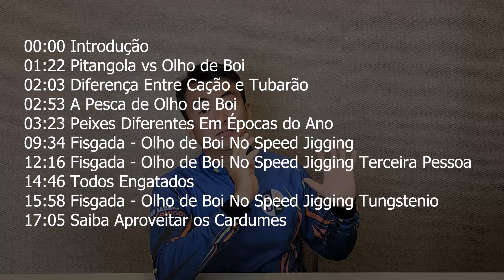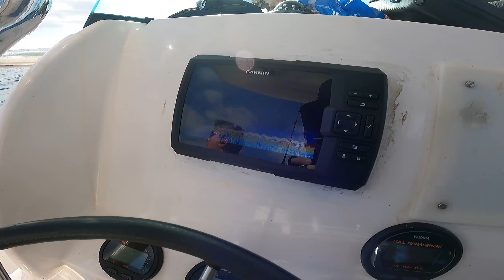CANTADA DE LINHA ABSURDA! OLHA O MONSTRO! [Olho de Boi e Vertical Jigging em Ação no Alto-Mar]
Pescaria de Olho de Boi em Iguape no vertical jigging

BAIXE O E-BOOK GRÁTIS COM IMPORTANTES ENSINAMENTOS DO YAMA SE INSCREVENDO NO NOSSO SITE!

PROCURANDO ITENS DE PESCA BONS E BARATOS QUE O YAMA USA?
VISITE A NOVA LOJA DO CANAL - OS MELHORES PREÇOS DO MERCADO

CAPÍTULOS
00:00 Introdução
01:22 Pitangola vs Olho de Boi
02:03 Diferença Entre Cação e Tubarão
02:53 A Pesca de Olho de Boi
03:23 Peixes Diferentes Em Épocas do Ano
09:34 Fisgada - Olho de Boi No Speed Jigging
12:16 Fisgada - Olho de Boi No Speed Jigging Terceira Pessoa
14:46 Todos Engatados
15:58 Fisgada - Olho de Boi No Speed Jigging Tungstenio
17:05 Saiba Aproveitar os Cardumes

Prepare-se para uma explosão de adrenalina neste vídeo imperdível, onde enfrentamos o desafio supremo de pesca: capturar o elusivo e poderoso Olho de Boi, usando a técnica de Vertical Jigging no vasto e implacável alto mar!

Adrenalina. Pura, indomável e, às vezes, avassaladora. É isso que você sentirá ao assistir este vídeo de pesca no alto mar. Não estamos apenas falando sobre pescar; estamos falando sobre uma batalha entre homem e peixe, em uma das modalidades mais emocionantes e desafiantes da pesca: o Vertical Jigging.

O Vertical Jigging é uma técnica de pesca que exige habilidade, resistência e uma pitada de audácia. Diferente das técnicas tradicionais de pesca, o Vertical Jigging envolve o uso de um jig, uma espécie de isca pesada, que é lançada no fundo do oceano e recuperada rapidamente. Esta técnica é notória por ser eficaz na captura de grandes peixes predadores - e é exatamente por isso que a escolhemos para o nosso desafio: capturar o majestoso Olho de Boi.

O Olho de Boi, um dos monstros do oceano, é conhecido tanto por sua força bruta quanto por sua beleza. Este peixe, com seu corpo prateado e brilhante e olhos distintamente grandes, não é apenas uma visão magnífica, mas também um oponente digno. A luta para puxá-lo para fora da água testará não apenas sua habilidade e resistência, mas também sua coragem.

A partir do momento em que lançamos nossos jigs na água cristalina, até o instante em que conseguimos trazer o poderoso Olho de Boi a bordo, cada segundo é uma mistura emocionante de tensão, emoção e êxtase. Cada movimento, cada escolha, pode ser a diferença entre uma captura bem-sucedida e um peixe que escapa. E é essa adrenalina que nos impulsiona, que nos leva a desafiar os limites do que é possível na pesca.

Mas este vídeo não é apenas sobre a emoção da captura. É também sobre a beleza do alto mar, o brilho da água sob o sol, o sentimento de liberdade que só pode ser encontrado longe da costa. É sobre respeito pela natureza e pela criatura formidável que é o Olho de Boi. E, acima de tudo, é sobre a paixão pela pesca, o amor pela aventura e a alegria de enfrentar um desafio e vencer.

Então, prepare-se para uma aventura emocionante, onde o mar aberto é nosso campo de batalha, o Olho de Boi é nosso adversário, e a adrenalina é nossa constante companheira. Junte-se a nós nesta jornada de pesca com Vertical Jigging e experimente a emoção de um verdadeiro duelo entre homem e peixe. Abrace a adrenalina e viva a aventura conosco!